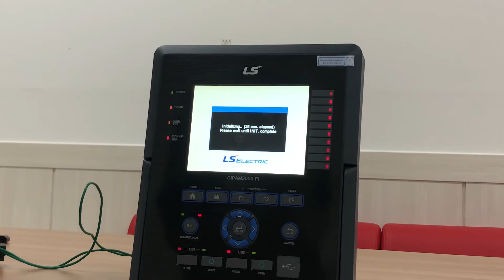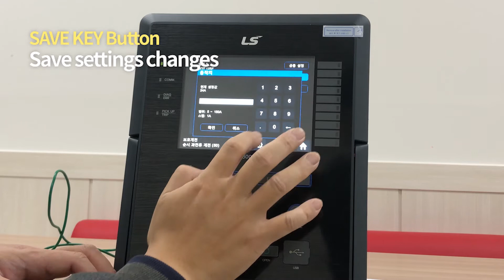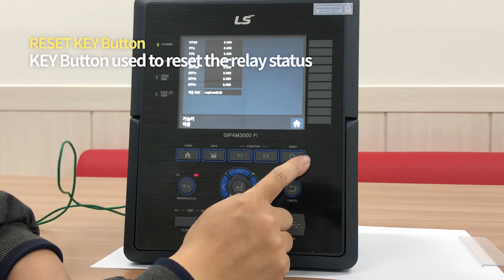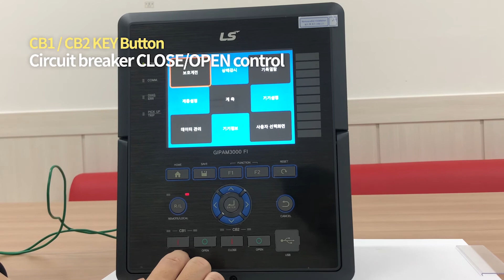28 How to operate key botton of GIPAM